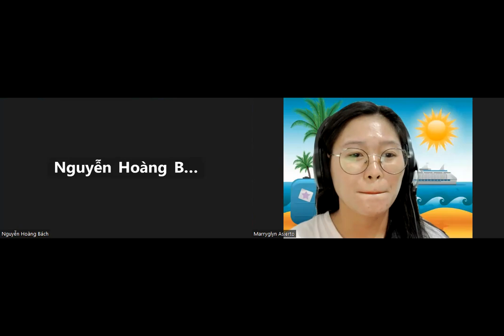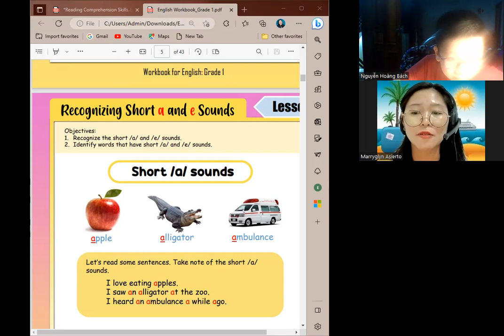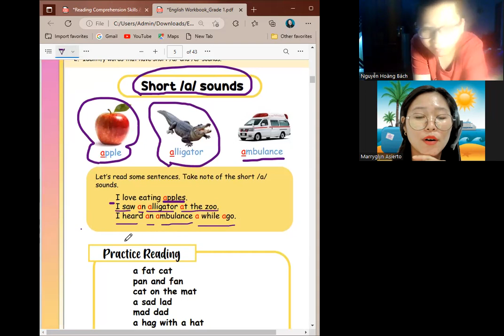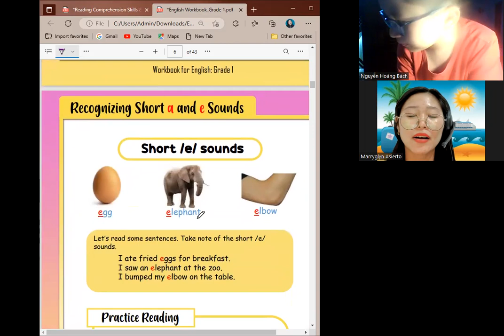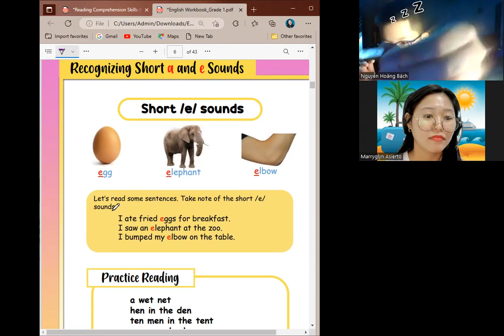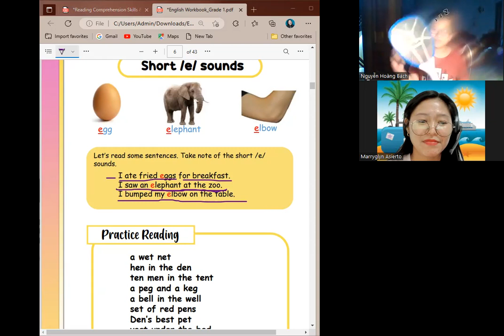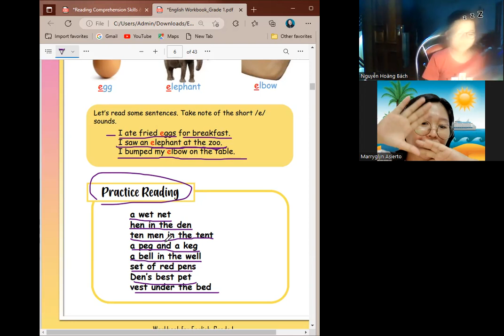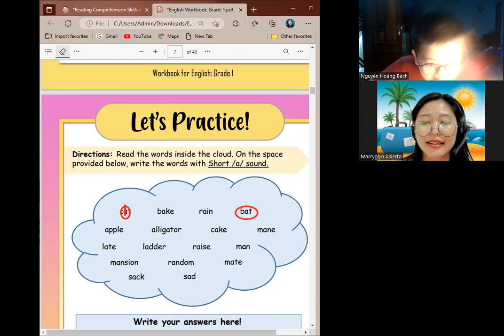Hoàng Bách day 92|Học Tiếng Anh Online|Learn English Online